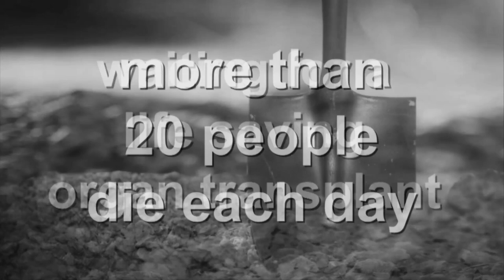DONT BURY ME Jeff